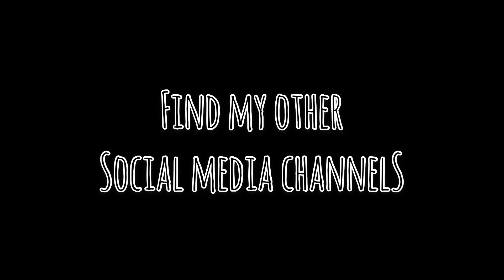#91 The procrastination station - and how I dealt with it.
Yeah, we all hit those days when you face a wall of CBA.. know you should motivate that booty but just don’t... well here’s how I got past that today.